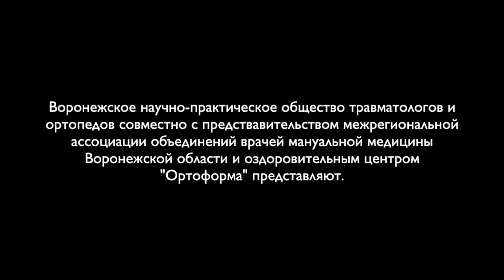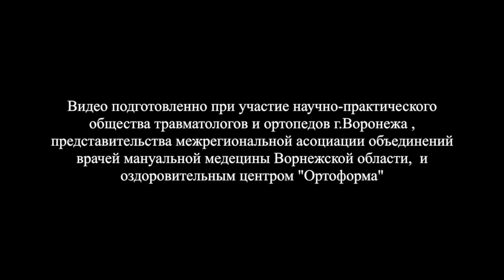012 Капранов А И г Нижний Новгород применения БИОС ч2